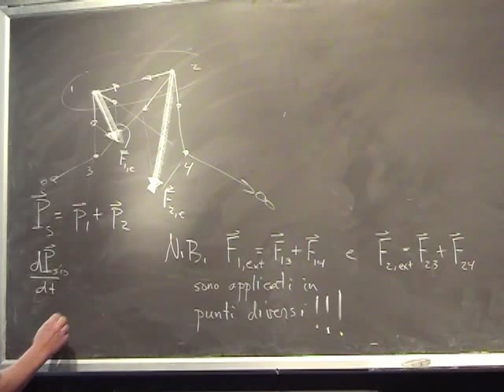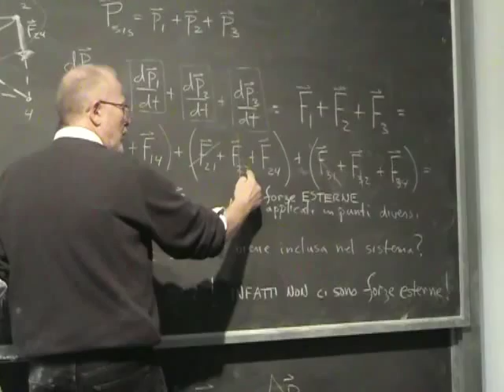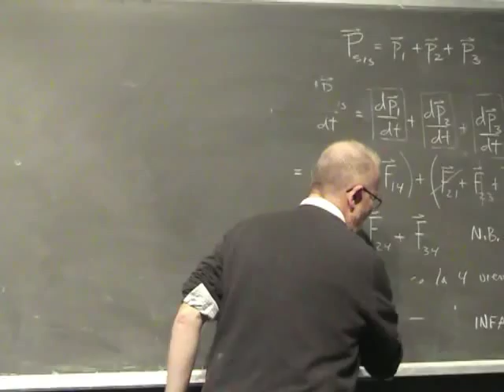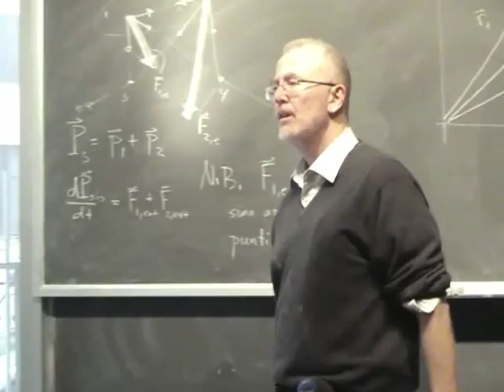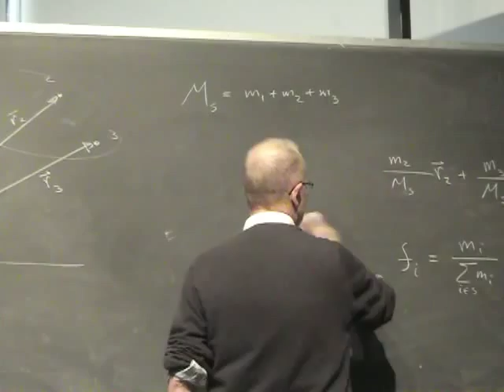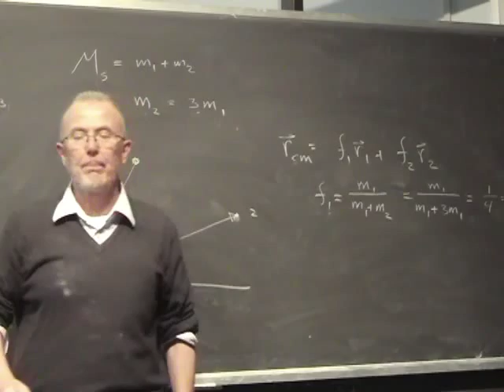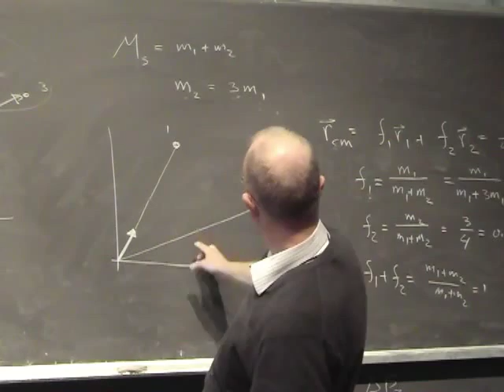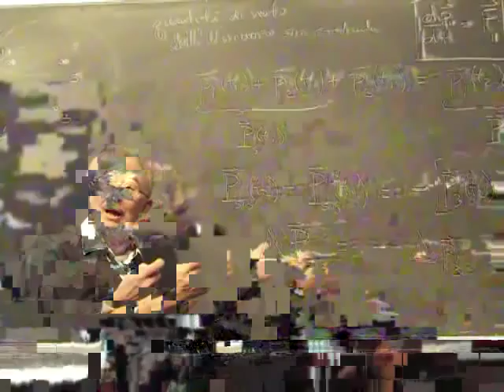Lezione 10b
- sistemi di particelle - forze interne, forze esterne - quantità di moto - centro di massa